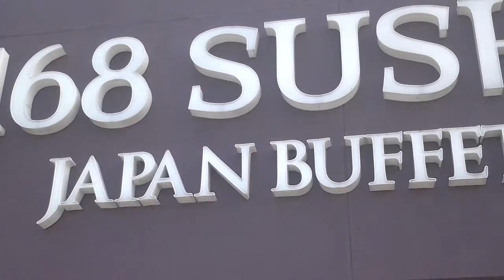ce am mancat azi#veronika sandul Ce am Mancat azi in Canada//Suchi&Tao chiken from the wok!!!#8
Gustoase si usor  dijerabile sunt bucatele Japoneze,daca le alegi cu gust.. salata din alge de o culoare verde deschisa mi-a deshis pofta la Californian rolle si  Tao Chiken with sweet sour from the wok ,apoi am savurat din aromata Udon soup...